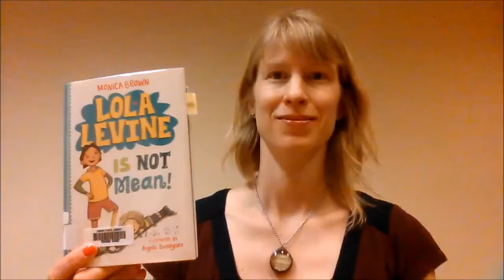Lola Levine Is Not Mean